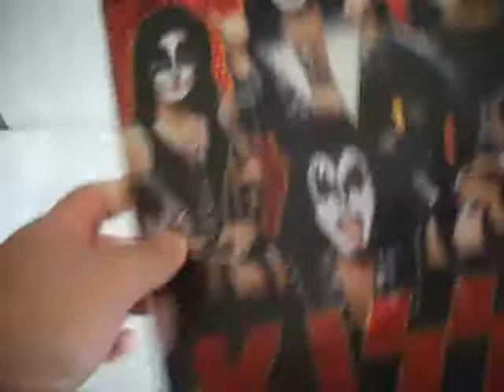KISS MOSCA MP4